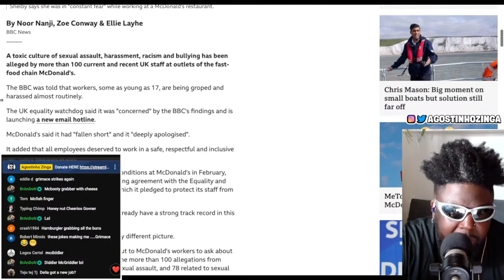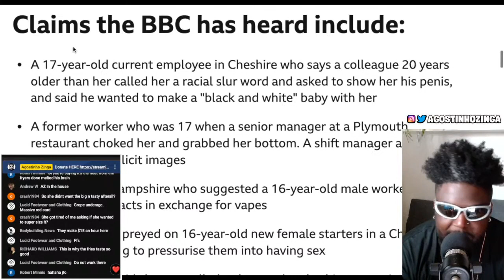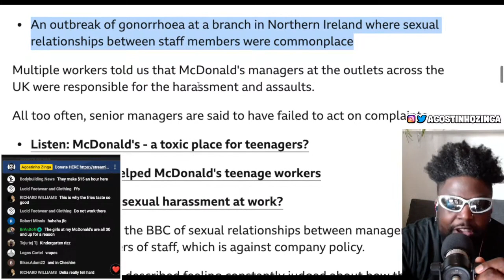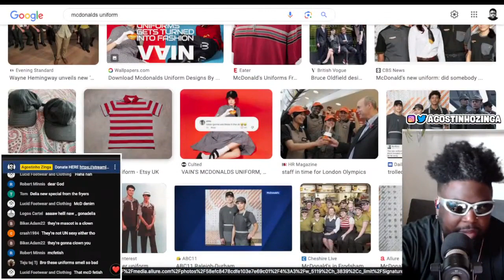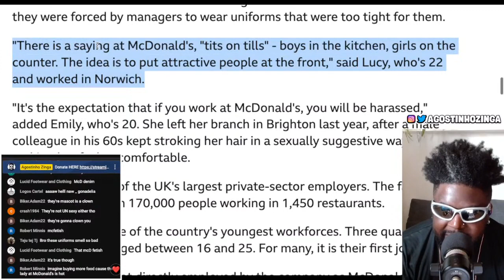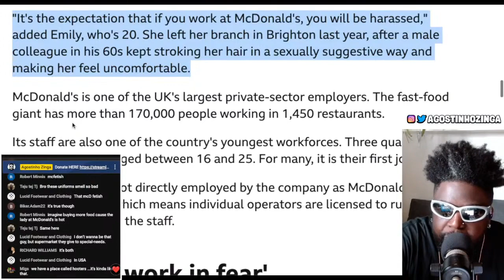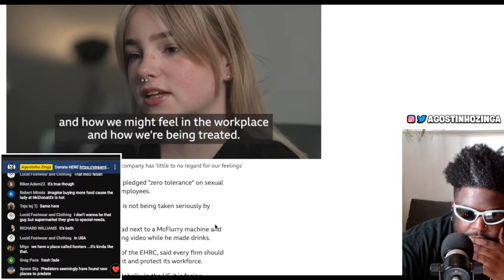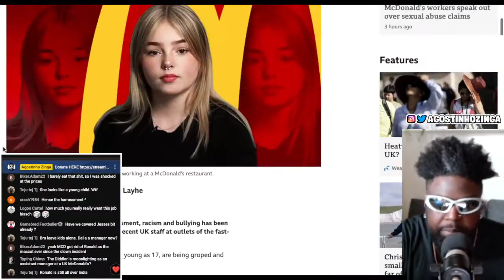MCDONALD'S EMPLOYEES SPEAK OUT OVER SEXUAL ABUSE CLAIMS